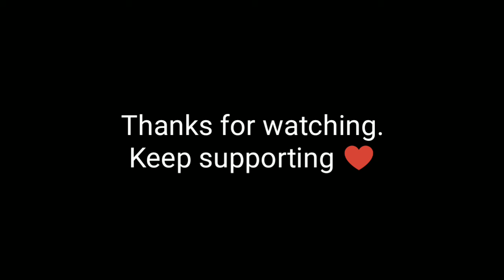Cradles x Pubg Mobile | Back with fast moves 🤘🏻 | Srinivas Gamings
hi guys.
. Keep supporting ♥️